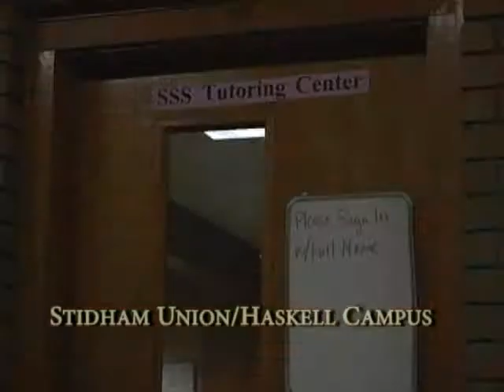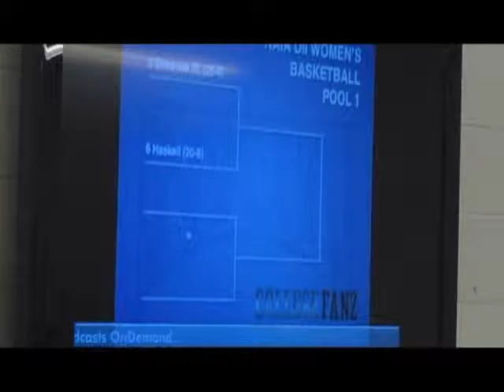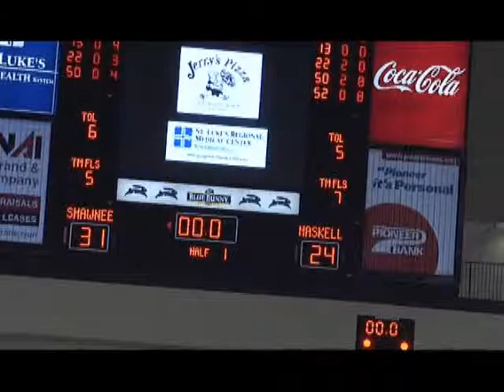Haskell News #4 Spring 2010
haskell news of haskell indian nations university, stories include: AIHEC, ACCESS club Stomp Dance, TRIO program, Women's Basketball to NAIA tourny, and Women's softball